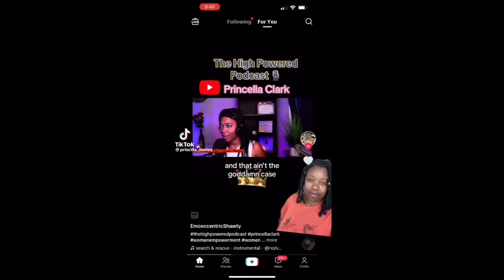Guy Finds His Girl Working The Corner...